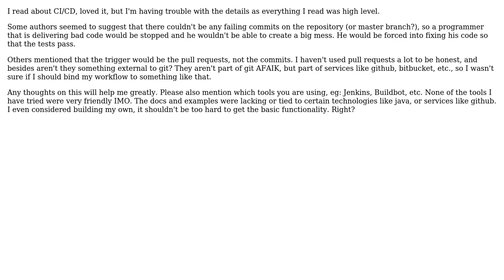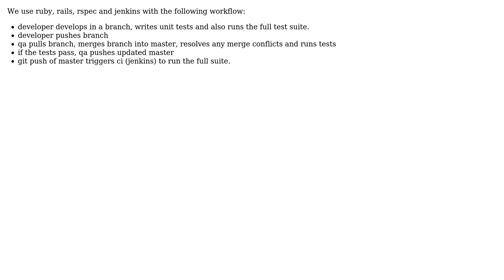Software Engineering: Continuous Integration / Deployment: Test on commit, pull request, or what?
With thanks & praise to God, and with thanks to the many people who have made this project possible! | Content (except music & images) licensed under CC BY-SA | Music | Images & others | With thanks to user Michael Durrant user ChocoDeveloper user Bryan Oakley and the Stack Exchange Network Trademarks are property of their respective owners. You are responsible for your own actions.